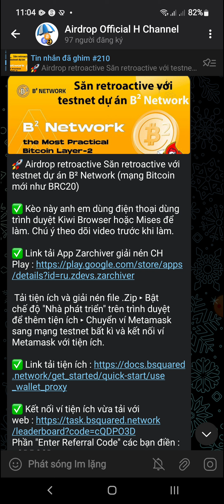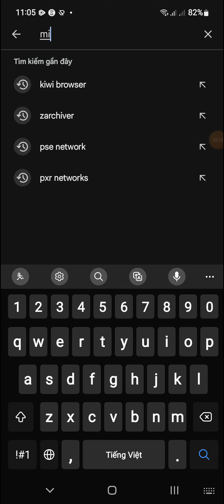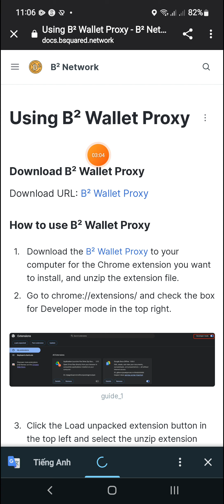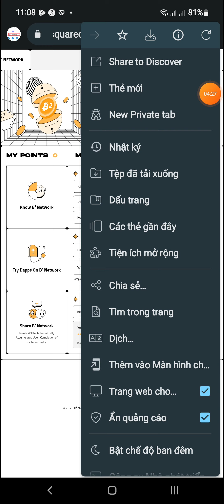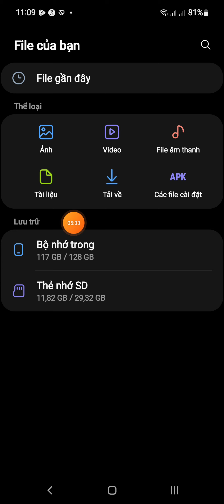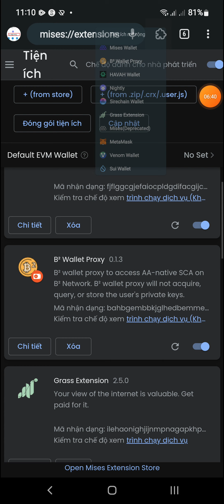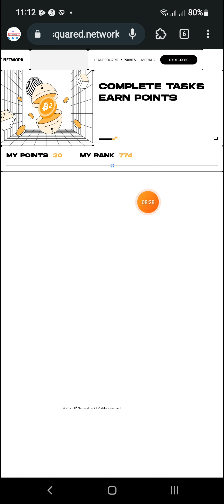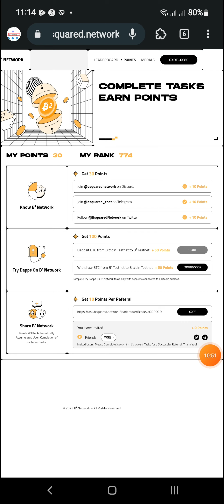Airdrop Săn Retroactive Với Testnet Dự Án B² Network | BTC Layer2 (mạng Bitcoin mới như BRC20)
💥 Link các sàn giao dịch tiền điện tử Crypto uy tín bạn nên đăng ký 👇

👌 Follow H-Channel :
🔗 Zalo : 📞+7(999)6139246